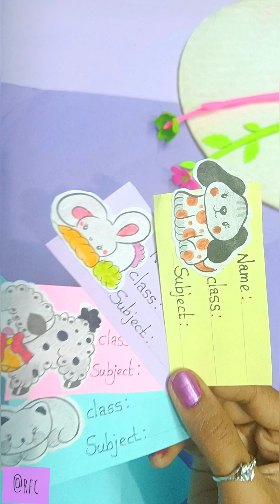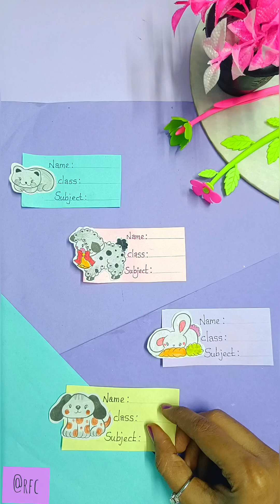DIY How to make book label stickers/school reopening ideas /how to make stickers at home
In this video you can see Handmade book label stickers, how to make labels, paper crafts, diy papercrafts, Homemade stickers, school reopening ideas,